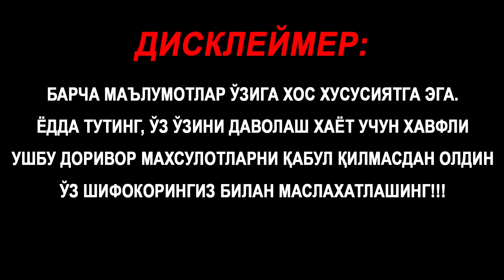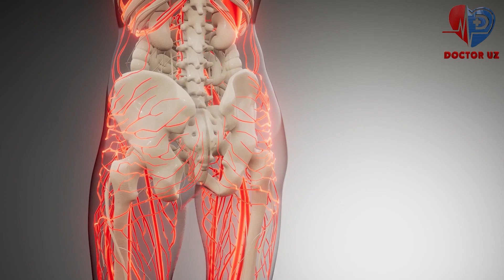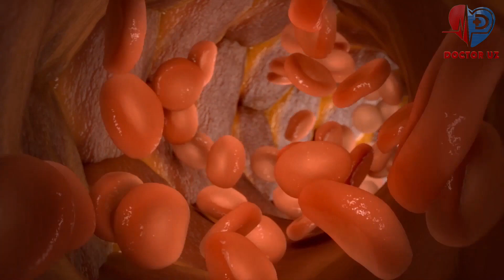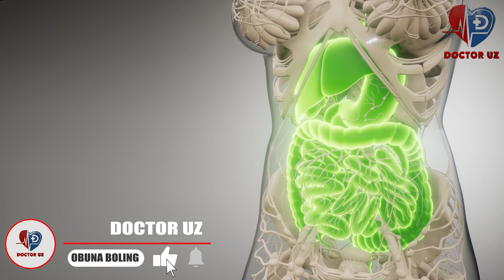ДАХШАТ! АЧЧИҚ ҚАЛАМПИР ХАҚИДА СИЗ БИЛМАГАН СИРЛАР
"DOCTOR UZ" kanalining barcha yuklangan videolari himoyalangan.
Ushbu videoni boshqa kanallarga yuklash taqiqlanadi.